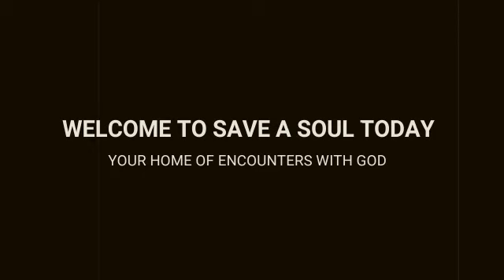MY STRUGGLES AS A CHRISTIAN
Hey people, what’s good? So I put this video up here to help someone out there. I’m really not perfect but then I know I’m getting better  each and everyday.

I mean it’s progress not perfection right?